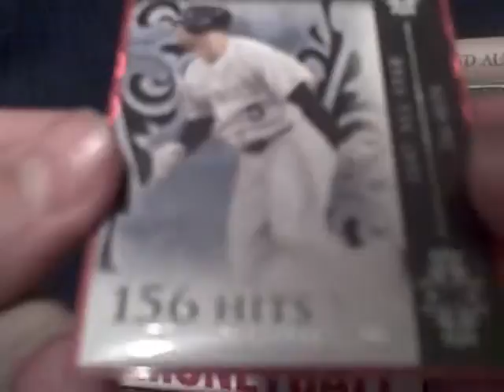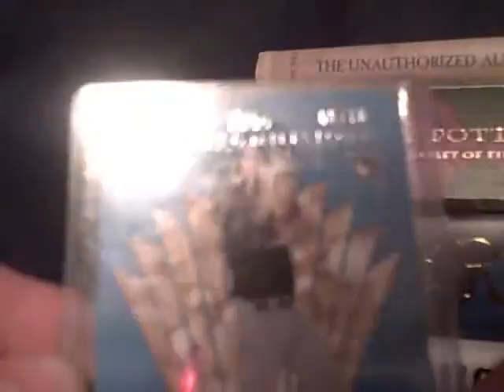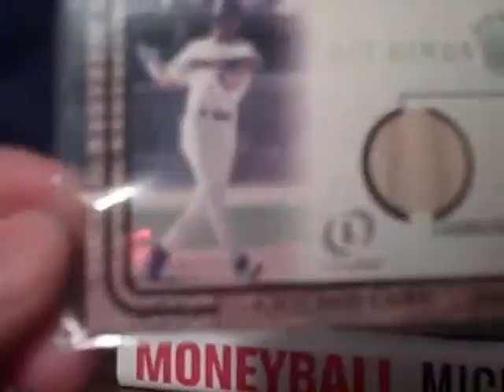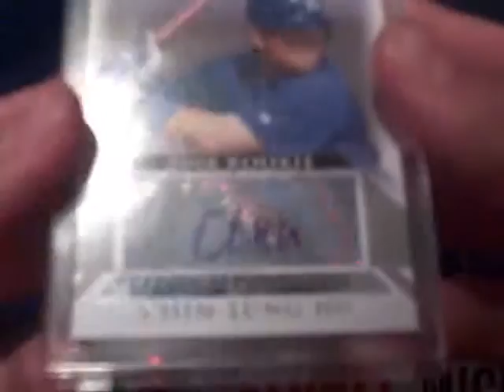My good baseball cards!